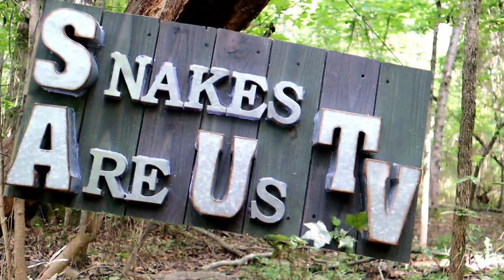Grab this Snake and it will Grab You Back!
Called on to remove a nuisance snake that has terrified a home owner.

Amazon Wishlist
(Southeastern Reptile Rescue)